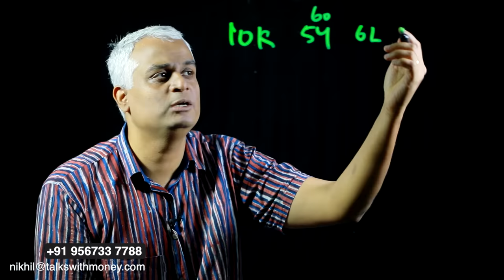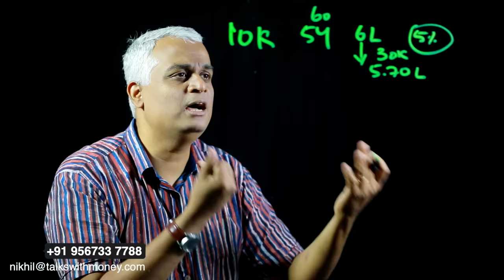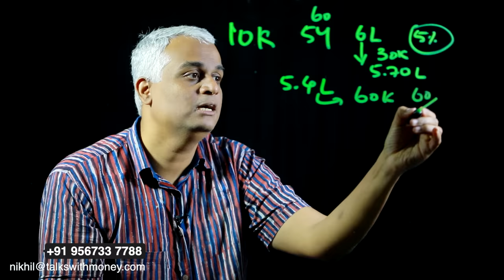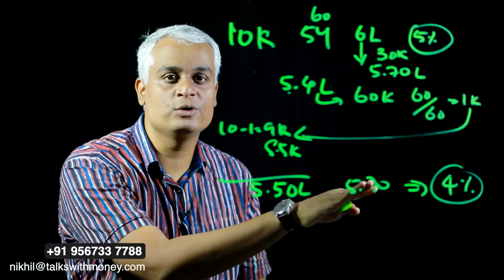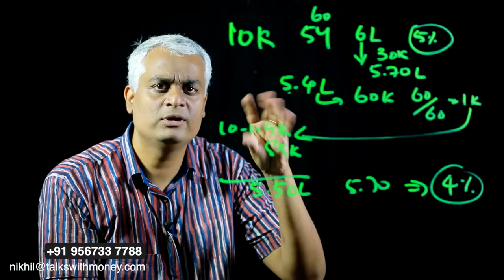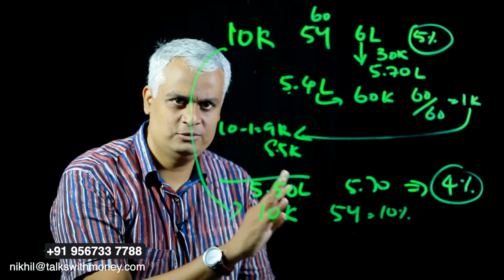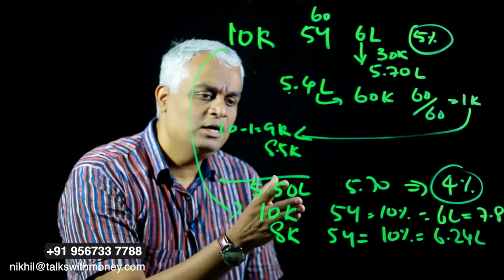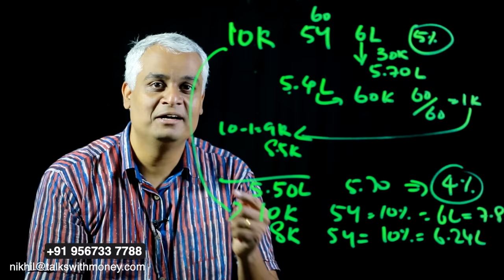നിങ്ങൾ ചിട്ടി അടക്കുന്നത് ലോൺ എടുക്കാനോ?ഇൻവെസ്റ്റ് ചെയ്യാനോ? | How Chit funds work?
In this video, Mr Nikhil examines in detail how chit funds work and whether chit funds can be considered similar to investment? He also suggests an alternative to chit funds.

00:05 Introduction
01:10 How Chit funds work?
05:07 What is the benefit of chit fund?
06:02 Risks with Chit funds
06:38 Note these before joining for chit funds
07:17 Are chit funds similar to investment?
08:09 Alternative to chit funds
11:00 Conclusion